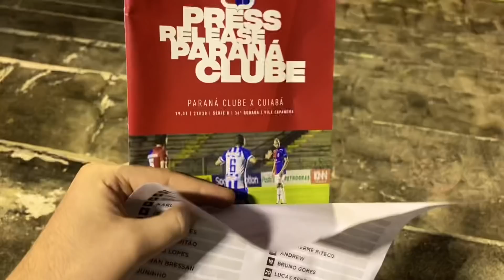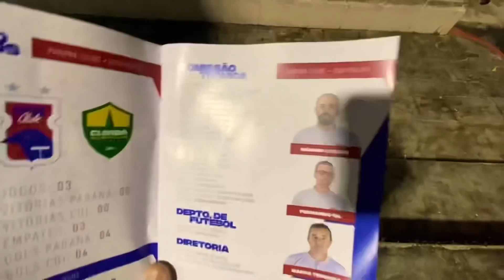RENÚNCIA DO PRESIDENTE E DRAMA DO PARANÁ NA SÉRIE B - CUIABÁ A 1 PONTO DA SÉRIE A/ Paraná x Cuiabá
Vi o jogo entre Paraná x Cuiabá pela Série B na Vila Capanema em Curitiba! A torcida Fúria Independente fez uma recepção espetacular para o time que está na zona de rebaixamento! Além disso o Cuiabá está a apenas um empate de conquistar o acesso inédito a primeira divisão!